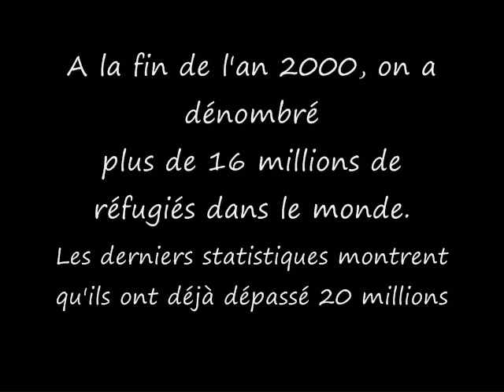Gen Ka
A mini video created with some nice Francklin Pierre's Photographs.
These pictures are showing a group of refugees who have been deported from the Bahamas. The Video title is "Gen Ka" creole words which mean "There is case"